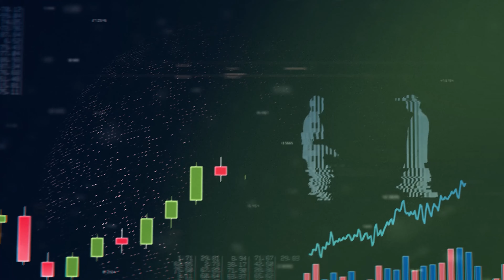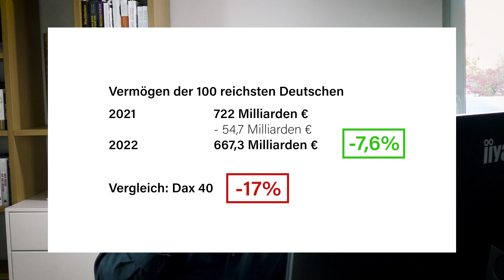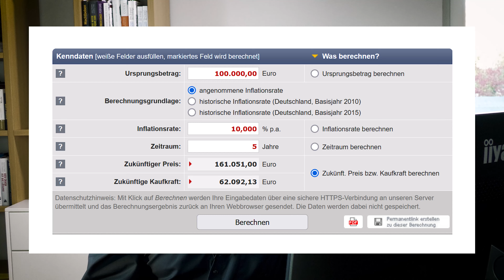Geldanlage | Jetzt verliert sogar die Finanzelite Deutschlands!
In einer Krise wie dieser bleibt niemand vor Verlusten geschützt
und so schmälert sich auch das Vermögen der Geld-Elite Deutschlands.
Heute schauen wir uns zusammen die Zahlen der Reichsten an
und vergleichen diese mit dem DAX.
Die wichtigste Frage dabei: Wie schaffen die Großen es, ihr Vermögen TROTZDEM deutlich besser durch diese Zeit zu manövrieren als die meisten anderen?
Das beantworte ich dir.

Darüber hinaus (erneut) ein wichtiges Appell:
Immer noch keine (sinnvolle) Entscheidung getroffen zu haben,
WIRD Dich eine Menge Geld kosten.
Wie viel genau, schauen wir uns sogar in einem Beispiel an.